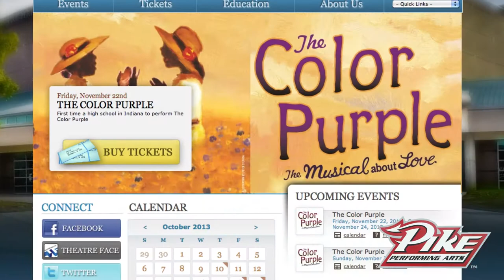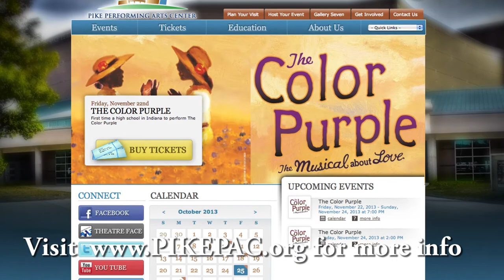Pike Performing Arts presents "The Color Purple" Oprah invite